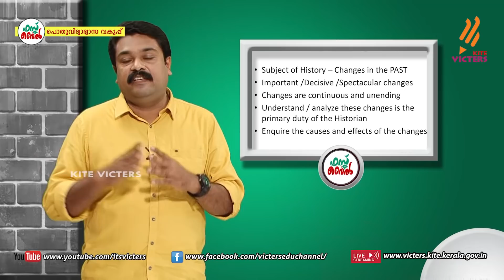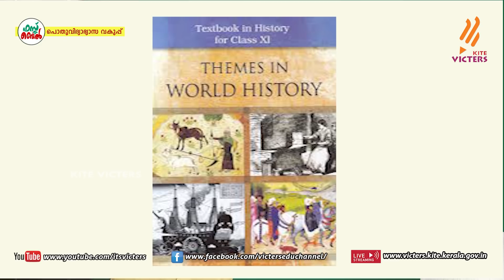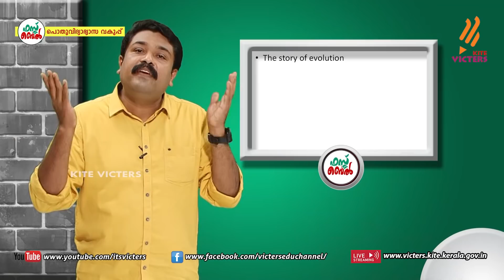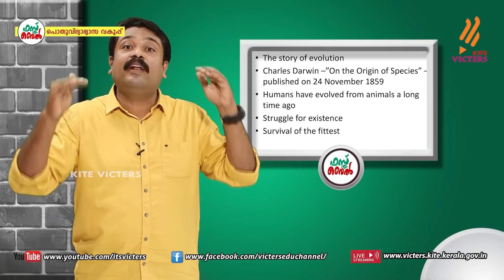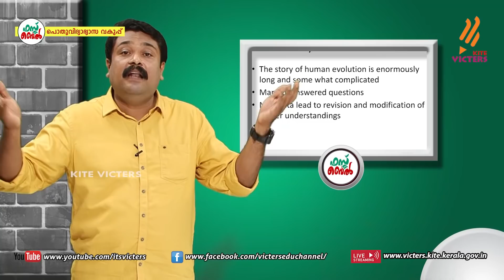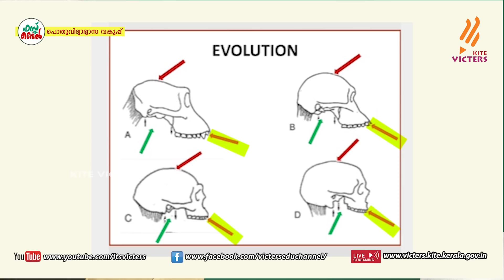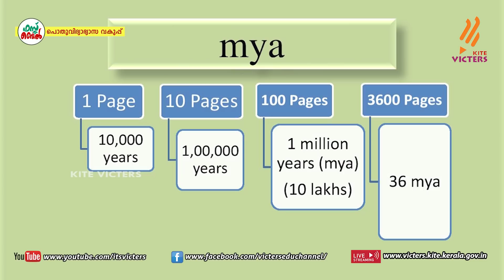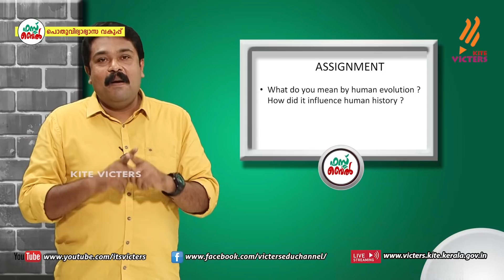KITE VICTERS Plus One History Class 01 (First Bell-ഫസ്റ്റ് ബെല്‍)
സംസ്ഥാനത്തെ സ്‌കൂൾ കുട്ടികൾക്ക് സാങ്കേതിക സൗകര്യങ്ങൾ പ്രയോജനപ്പെടുത്തിക്കൊണ്ടു കൈറ്റ് വിക്ടേഴ്സ് ചാനല്‍ സംപ്രേഷണം ചെയ്ത Plus One History Class 01 First Bell.more page’s face book Instagram you tube web @itsvicters